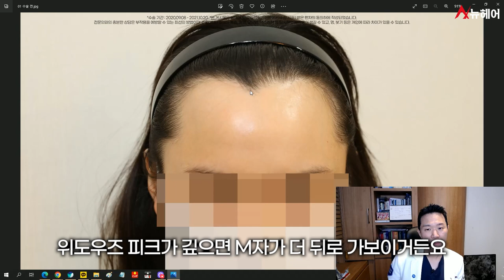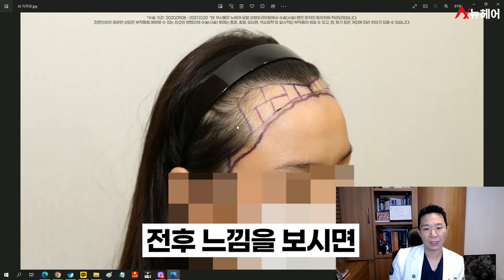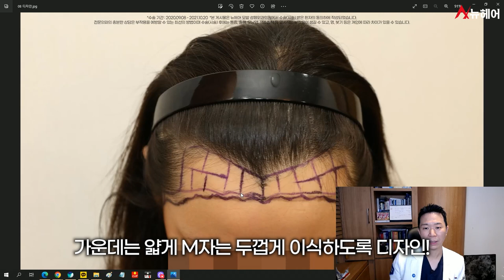넓은 이마 때문에 고생했는데 이거 하고 너무 편해요ㅣ뉴헤어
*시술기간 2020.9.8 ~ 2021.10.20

넓은 이마를 가리는 게 너무 힘든 분들이
이 수술을 하시면 일상생활이 편안해지실 거예요.
헤어라인교정 모발이식 수술을 했을 때 어떤 차이가 있는지 확인해 보시고

📰더 많은 헤어라인 정보 보러가기📰